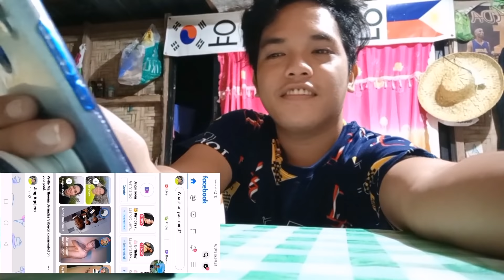Video call from my beloved Family from TACLOBAN | JING ASTOR